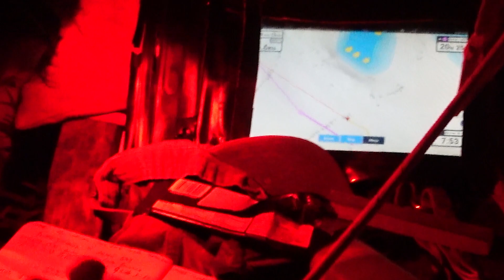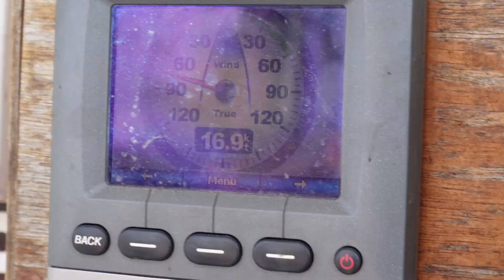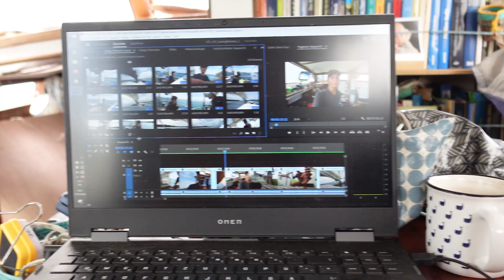Find out what this sailor girl does on a rainy day!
Rainy Season is kicking in and I go on a hunt for some hidden treasures on my sailboat | Untie The Lines S6E06

⇩ Wanna buy me a drink or a treat for Boga? ⇩

Ahoy everyone!

My name is Nike and I have been living and sailing on my sailboat Karl since 2013. After a massive refit marathon, I finally cast off the lines and learnt to solo sail my 37-foot Reinke Super 10 that I called "Karl". I am publishing videos (at the moment every two weeks) about the ups and downs of living, repairing and sailing my boat.

Since January 2022, I have a new permanent crew member: my furry friend Boga. When I started out, I did not know much about boat repair or solo sailing. Since I am still out there, I hope that my story inspires others, to chase their dreams, even if they might think they are not cut out for it. There is always a way, so I'll see you out there!

⇩ More about my journey with my sailboat SV Karl @WhiteSpotPirates ⇩

Download or stream the full movie with background info about my journey, interviews with my friends and family and unseen footage

Thanks to everybody who has supported the creation of these video and has shared this epic adventure with me so far. It would not have been the same without you!

Lots of ocean love, Nike🧜‍♀, Boga 🐾 and KARL ⛵

This episode was filmed in 06/2022